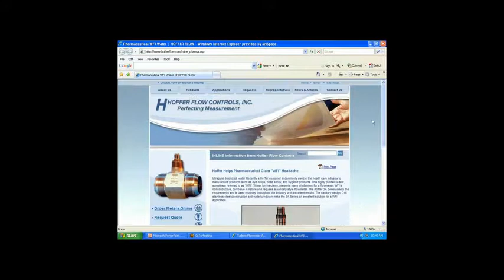motor gas meter flowmeter gas by Mass Flow Measurements Of Liquids Pune YouTube 97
Flowmeter is An instrument for monitoring, measuring, or recording the rate of flow, pressure, or discharge of a fluid, as of a gaseous fuel.
We install various  new flowmeters every year.Our Client Base is Presently 450 .with most of them as Limited Companies and Repeated Orders as Usual cause of good products ,good support and high accuracy and perfect results.along with cost effective solutions as needed.
Our Flowmeters are used in all applications.We Have Following Types Of Flowmeters in our Regular Supply and Manufacturing

We at Mass Flow Measurements Of Liquids have flowmeters  as under

Other Gas Flow Meters incl LPG,CNG,PNG,Hydrogen,Oxygen.Cyrogenics and other all gases
Steam Flow Meter